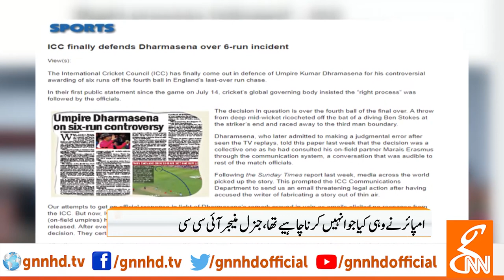ICC defends umpire Dharmasena | GNN | 28 July 2019